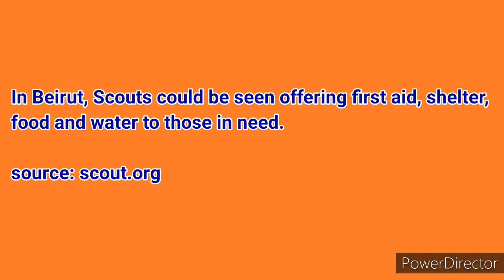Beirut Lebanon Blast | Lebanese Scouts Response | WOSM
Following the sudden and devastating explosion at the port of Beirut on 4 August 2020, the Scouts of Lebanon emerged quickly among the first responders supporting relief efforts. The explosion resulted in more than one hundred fatalities, thousands of injuries, and left more than 300,000 people homeless.

The Lebanese Scouting Federation immediately issued a message to Scout Associations, requesting prompt intervention to assist in recovery efforts, including transporting the wounded, donating blood, accommodating families in need and helping repair damages and remove debris in downtown Beirut. Scout Leaders and Rovers responded to the call to action the morning after the incident.

This video is edited under the fair use of Law of YouTube.